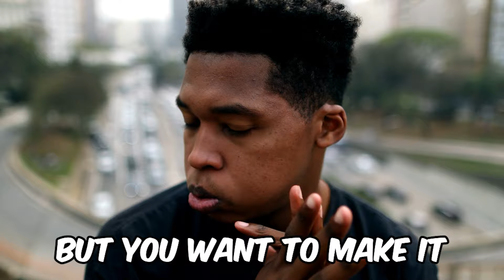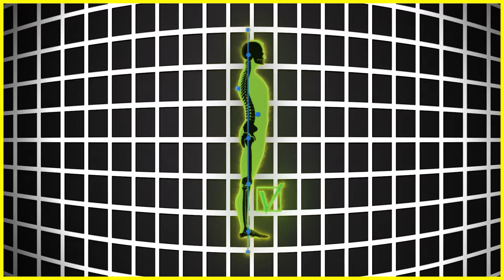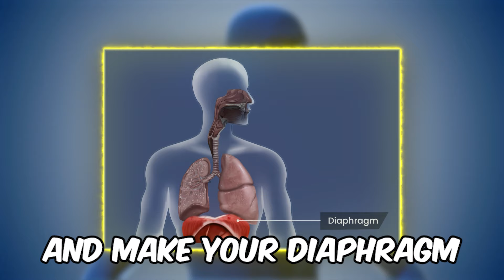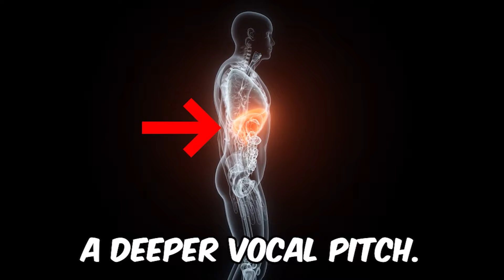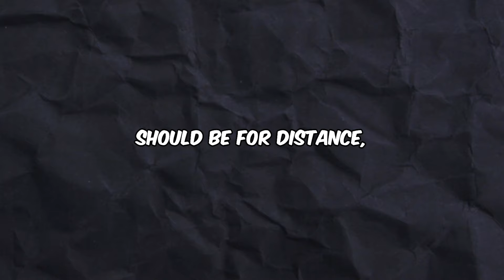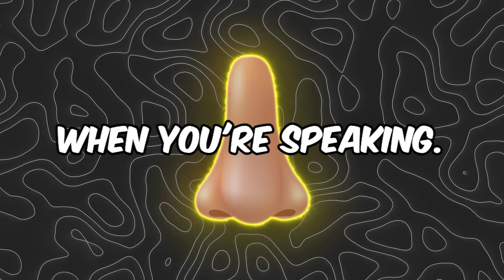How to Make Your Voice Deeper and More Attractive for Black Men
Want to make your voice deeper and more attractive as a black man? In this video, we will share a deep voice hack specifically tailored for black men to help you make your voice irresistibly sexy. We will provide practical tips and techniques on how to deepen your voice naturally and make it more attractive. Whether you are looking to boost your confidence or simply enhance your overall presence, this video is perfect for you. Watch now and start transforming your voice today!

➜ LINKS TO RECOMMENDED PRODUCTS

►US Links◄
➜ 1.
➜ 2. Buy Paulas Choice 2% BHA Liquid Salicylic Acid Exfoliant
➜ 3.
➜ Or Buy BYOMA Moisturizing Gel-Cream
(Body)
➜ 1.
➜ 2.
➜ 3.
►UK Links◄
➜ 1.
➜ 2. Salicylic Acid 2% BHA Liquid Exfoliant
➜ 3.
(Body)
➜ 1.
➜ 2.
➜ 3.
►CA Links◄
➜ 1.
➜ 3.
➜ Or Buy BYOMA Moisturizing Gel-Cream - xxxxxxxx
(Body)
➜ 1.
➜ 2.
➜ 3.

I make videos on Growth, self-improvement, and Betterness. If you liked This One

Timecodes
0:00 - How to Make Your Voice More Attractive
1:08 - How to Make Your Voice More Attractive for Black Men
1:39 - proper posture
2:18 - breathing technique
3:29 - loosen your vocal cords
4:22 - project your voice
5:04 - be monotone
5:46 - nose breathing

voicemaxxing for black men
how to deepen voice
how to make your voice deeper
how to get a deeper voice
how to be more attractive
voicemaxx
voicemaxxing
looksmaxxing
how to have a confident voice
attractive voice
how to be more attractive for black men
deepen your voice for black men
how to be confident in yourself
how to have a confident voice for black men

Music